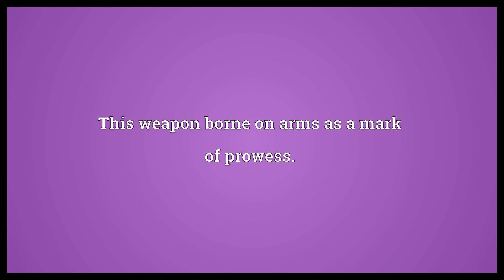Battle axe Meaning | Wordogram